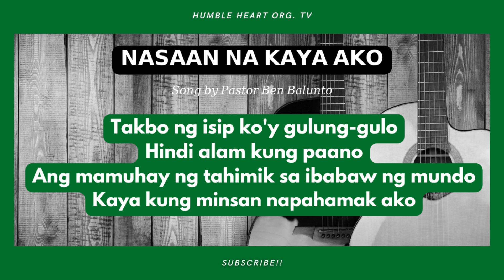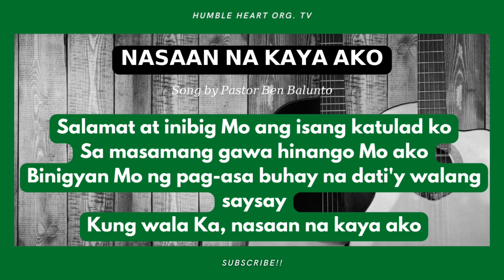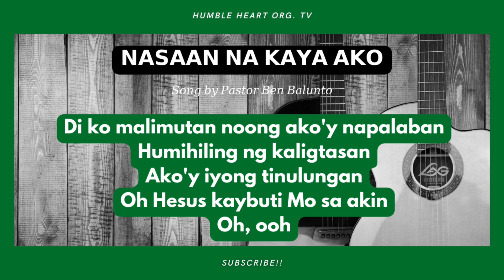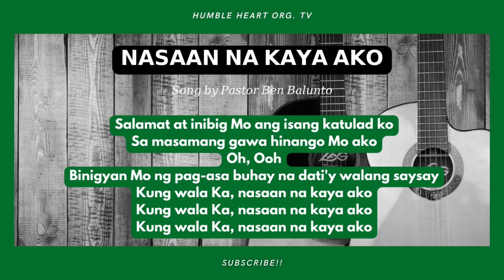NASAAN NA KAYA AKO by Ptr. Ben Balunto with lyrics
WELCOME to Humble Heart Org. TV!!! Here, you will find mix videos such as virtual assistant videos, Christian music and videos, travel videos and many more. This channel is for entertainment and educational purposes.